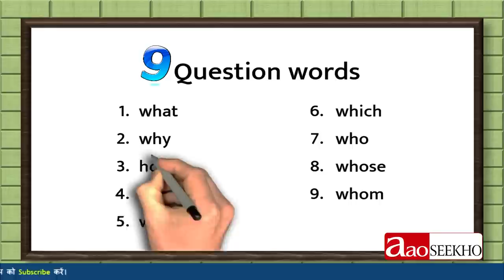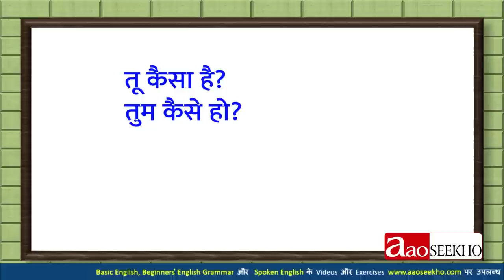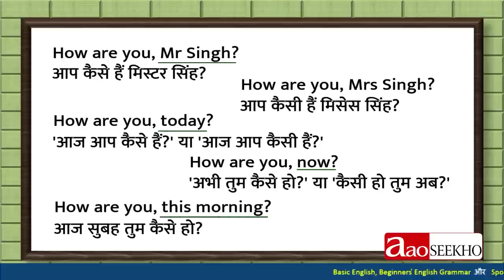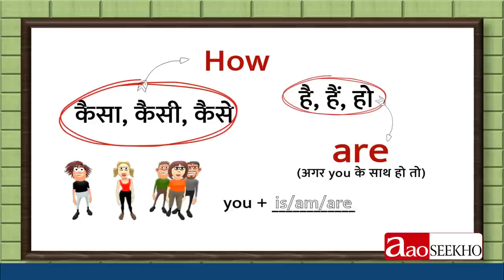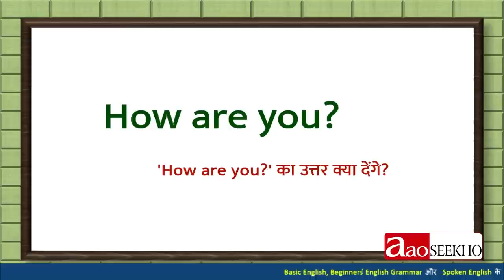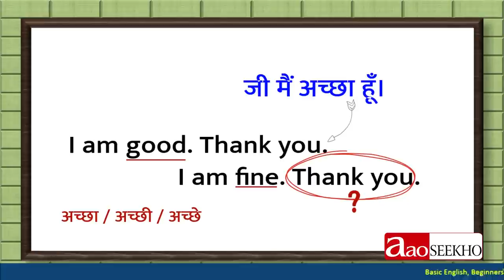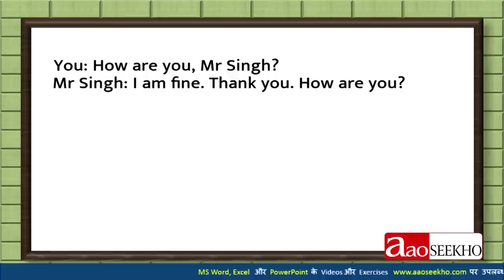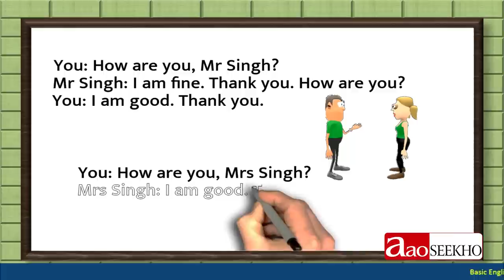Spoken English - How are you? - Part 1 (Video 3)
This video teaches how to ask, 'How are you?'. How to respond to the expression 'How are you?'. What are the answers of 'How are you?'. Right from "I'm good." to "I'm fine, thank you." all the formal answers are there. Basic manners of general etiquette cannot be completed without learning questions of asking others' well-being and answers of the same.

Spoken English mein logon ko 'How are you?' kab poochen. Agar koi hamen 'How are you?' poochata hai to usey jawab kya aur kaise dena chahiye? 'How are you?' poochana aur uska uttar dena is video mein Hindi mein samjhaya gaya hai.

स्पोकन इंग्लिश में लोगों को 'How are you?' कब पूछें? यदि कोई हमें 'How are you?' पूछे तो उसे जवाब क्या और कैसे देना चाहिये? 'हाउ आर यू?' पूछना और उसका उत्तर देना इस वीडियो में हिन्दी में समझाया गया है।